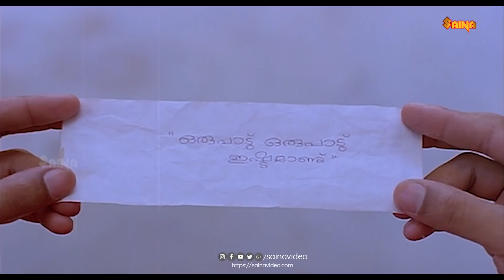"ഈ ലക്കം മനസുഖം മാസിക സാറൊന്നു മനസ്സിരുത്തി വായിക്കണം" | Jagathi | Jayaram | Oduvil Unnikrishnan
Kusruthikaatu is a 1995 Indian Malayalam film, directed by Suresh Vinu and produced by Mani C. Kappan. The film stars Jayaram, Kanaka, Oduvil Unnikrishnan and Chippy in lead roles.